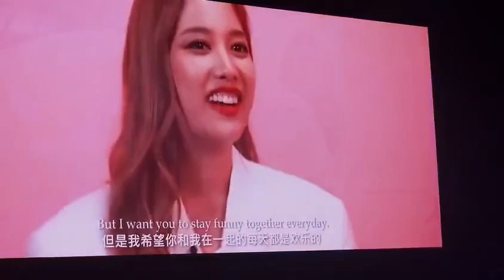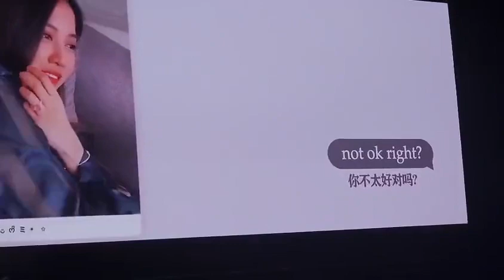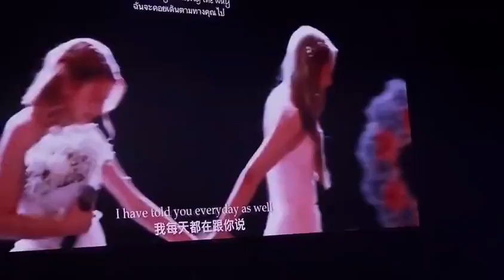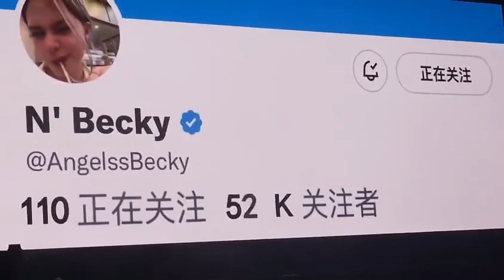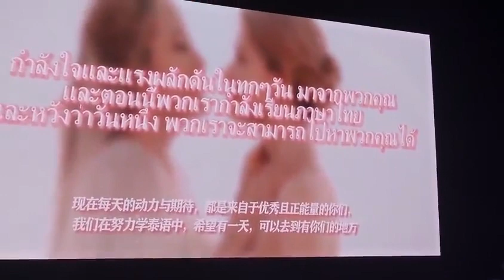Chinese Fans VTR project for FreenBecky🥺ฟรีนเบค